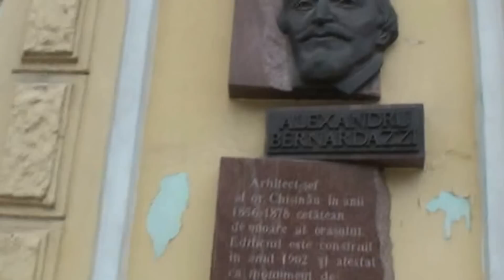Unul, care îl apăra pe Chirtoacă, acum e după gratii - Curaj.TV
Se pare că acest funcționar de rang înalt a fost azi percheziționat acasă și la Primărie, apoi a fost reținut și riscă o condamnare pentru corupție
Scena s-a întîmplat în jurul Primăriei Chișinău în vara lui 2013